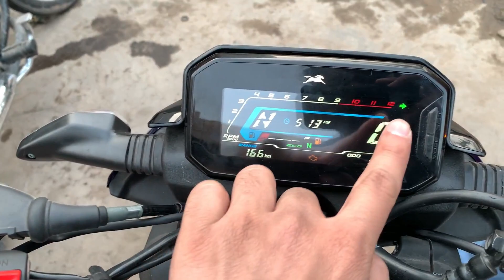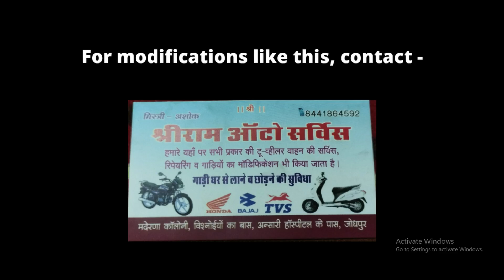HAZARD INSTALLATION IN 50 RUPEES | TVS RAIDER 125 | CHEAPEST HAZARD SYSTEM FOR ANY BIKE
So hey guys, here I am with a new vlog in which I've shown you guys How to install hazard lights in TVS RAIDER 125cc in just 50 rupees at home ,Hope you'll like it.